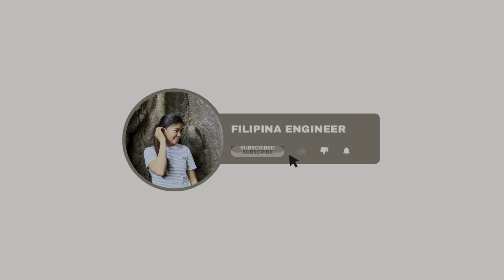Part 2- A day of FILIPINA🇵🇭 in the village in AFRICA!!